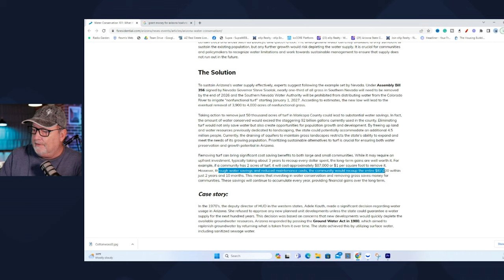Arizona's Water Crisis | Get Ready...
Water cuts are coming in January 2025 that will affect homeowners that are in an hoa.

Referral Partners:
Lending:

GNXMMBSH93977054